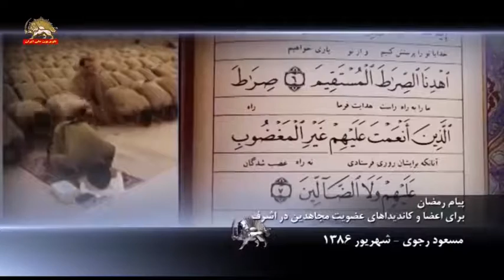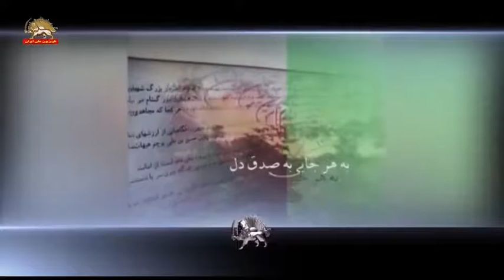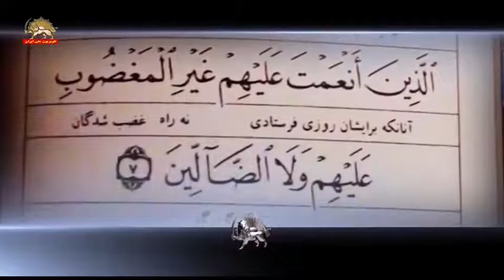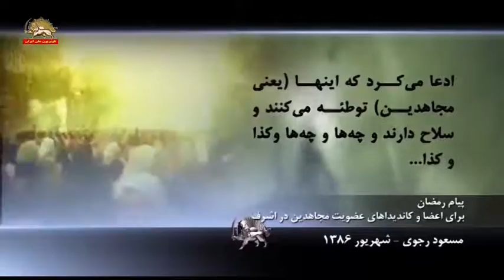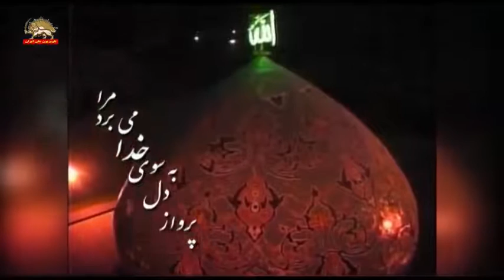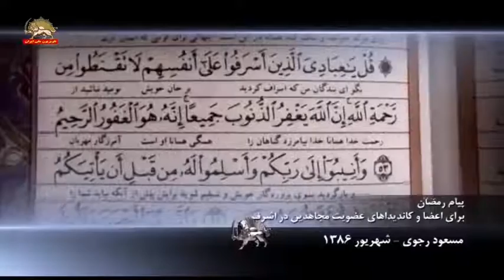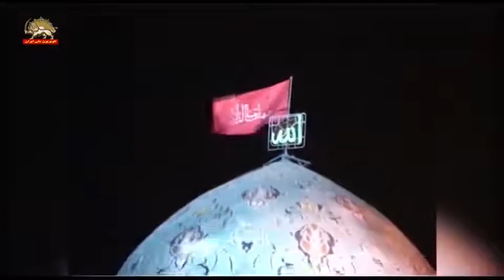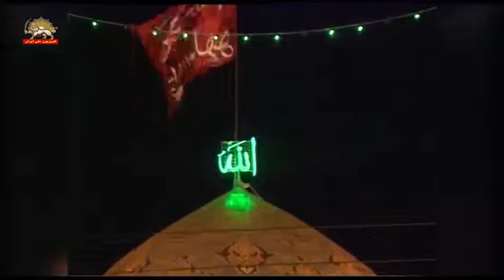از پیام رمضان آموزش های ایدئولوژیکی درونی مجاهدین مسعود رجوی